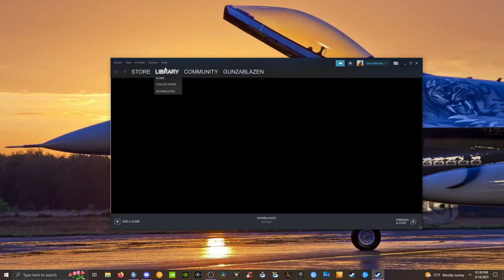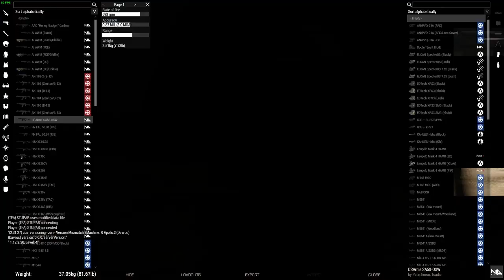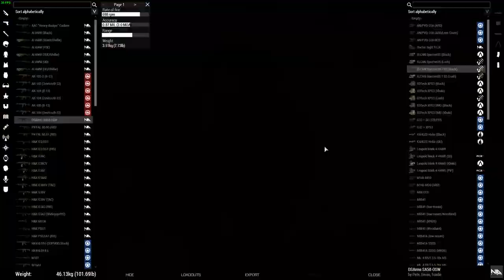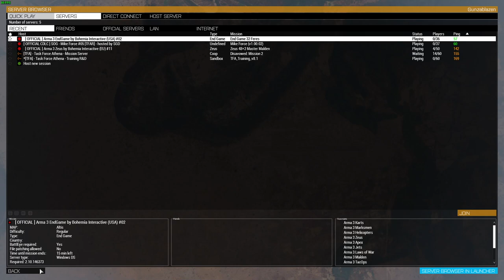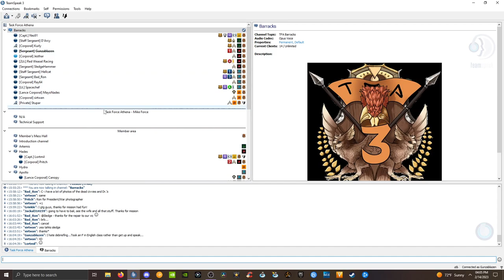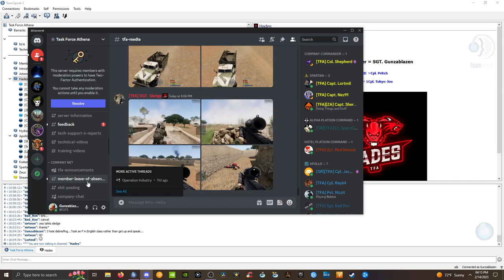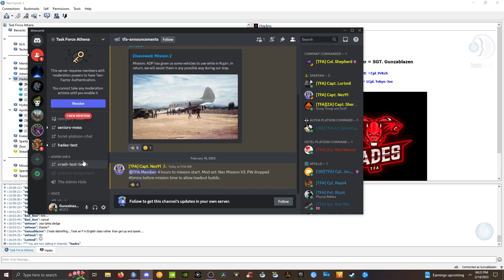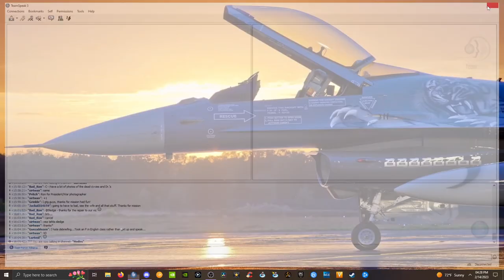Disavowed - Mission 2 02/14/2023